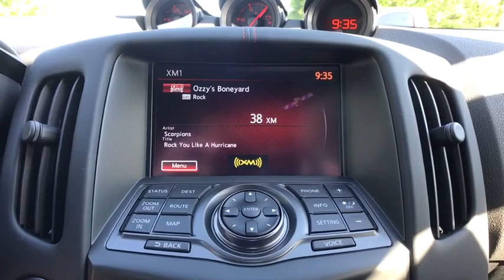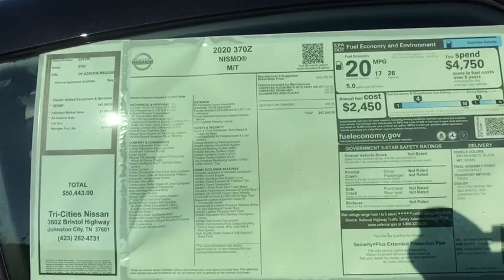2020 Nissan 370Z Bristol TN, Bristol VA, Johnson City, Abington, Kingsport, TN 220380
Magnetic Black Pearl N 2020 Nissan 370Z available in Bristol, Tennessee at TriCities Nissan. Servicing the Bristol VA, Johnson City, Abington, Kingsport, TN area.

TriCities Nissan
3602 Bristol Hwy

2020 Nissan 370Z Nismo RWD 8 Speakers, Active Noise Cancellation, Active Sound Enhancement, Air conditioner, AM/FM radio, Automatic temperature control, CD player, DVD-Audio, Navigation System, Panic alarm, Radio: AM/FM/CD Bose Audio System w/8 Speakers, Rear window defroster, Remote keyless entry, Security system.brGive us a call at to schedule a test drive.
Wheels: 19 NISMO Super-Lightweight Forged Alloy,Front Sport Seats,Recaro Leather Appointed Seat Trim,Radio: AM/FM/CD Bose Audio System w/8 Speakers,Active Noise Cancellation,Active Sound Enhancement,Full Tank of Fuel & Floor Mats,4-Wheel Disc Brakes,Air conditioner,Electronic Stability Control,Front Bucket Seats,Leather Shift Knob,Navigation System,Spoiler,Tachometer,Voltmeter,ABS brakes,AM/FM radio,Automatic temperature control,Block heater,Brake assist,CD player,DVD-Audio,Delay-off headlights,Driver door bin,Driver vanity mirror,Dual front impact airbags,Dual front side impact airbags,Four wheel independent suspension,Front anti-roll bar,Front reading lights,Garage door transmitter,Heated door mirrors,Illuminated entry,Low tire pressure warning,Occupant sensing airbag,Outside temperature display,Overhead airbag,Panic alarm,Passenger door bin,Passenger vanity mirror,Power door mirrors,Power steering,Power windows,Radio data system,Rear anti-roll bar,Rear window defroster,Remote keyless entry,Security system,Speed control,Speed-sensing steering,Steering wheel mounted audio controls,Tilt steering wheel,Traction control,Trip computer,Turn signal indicator mirrors,Variably intermittent wipers,Auto-dimming Rear-View mirror,8 Speakers,High-Intensity Discharge Headlights,Ignition disable,Bumpers: body-colour,Exterior Parking Camera Rear